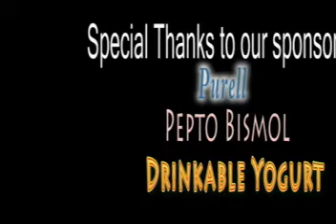Ecuador Alternative Spring Break Slideshow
A collection of images describing our trip to Ecuador in March 2007.